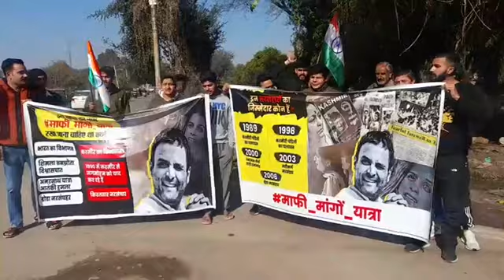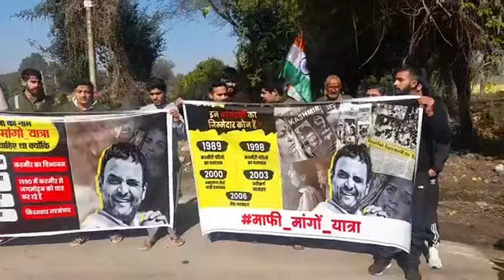Protest against "Bharat Jodo Yatra" by local youths of Paloura..must watch n share 👇👇👇